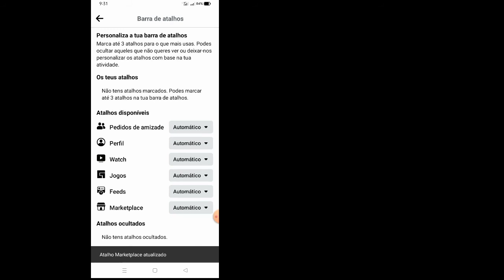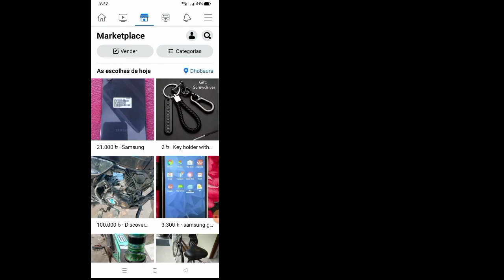Como corrigir o Facebook Marketplace não mostrando problema - 2022 | Ativar o mercado do Facebook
Comment réparer le problème de l'absence d'affichage de Facebook Marketplace - 2022

Si vous souhaitez résoudre le problème de non-affichage de Facebook Marketplace - 2022, continuez à regarder la vidéo jusqu'à la fin. C'est un processus très simple et facile.